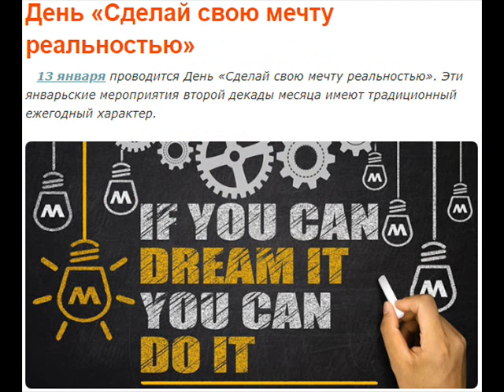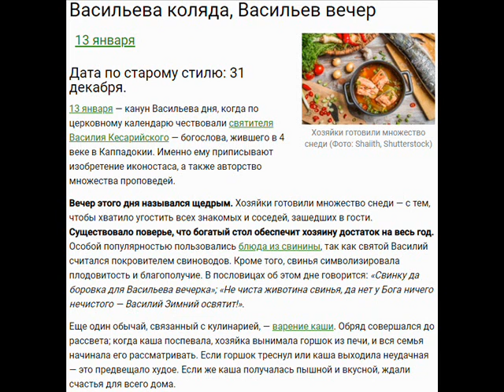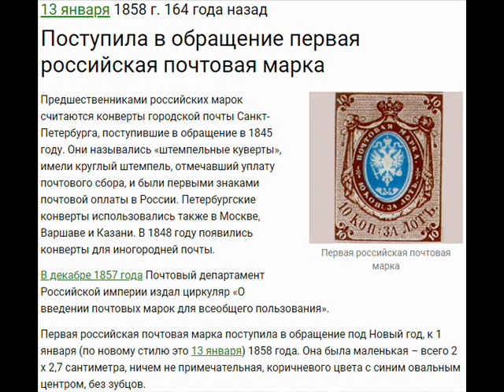13 января - День резиновой уточки и Старый Новый год